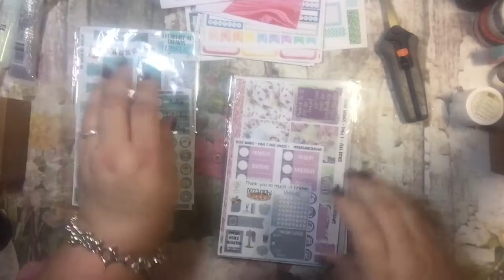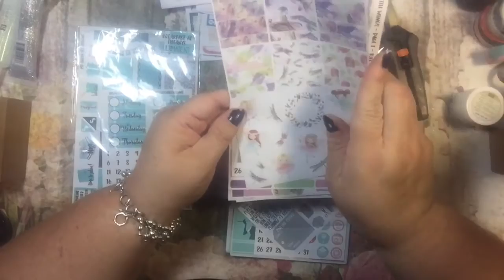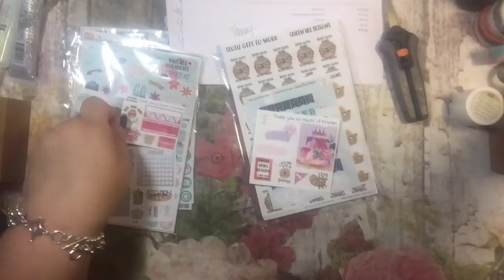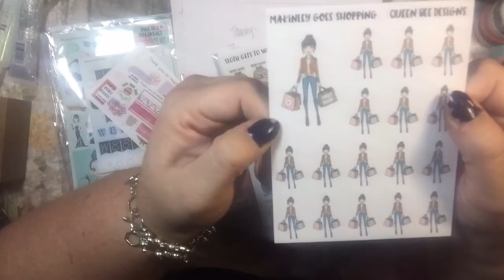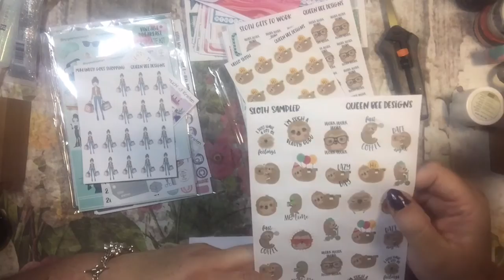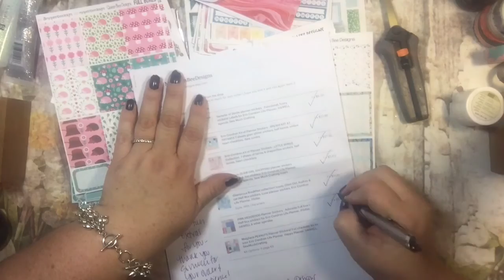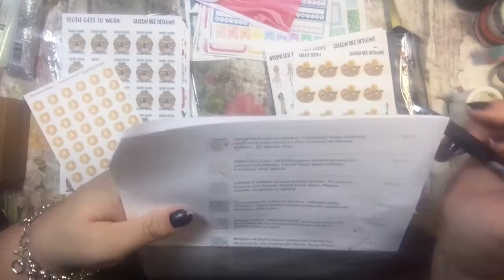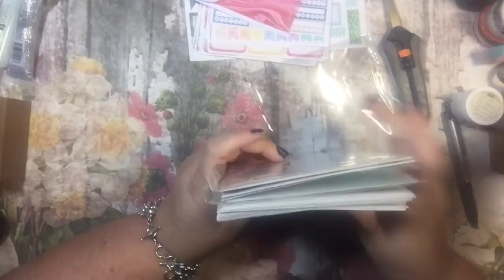Queen Bee Haul - Correct Order! Part 2